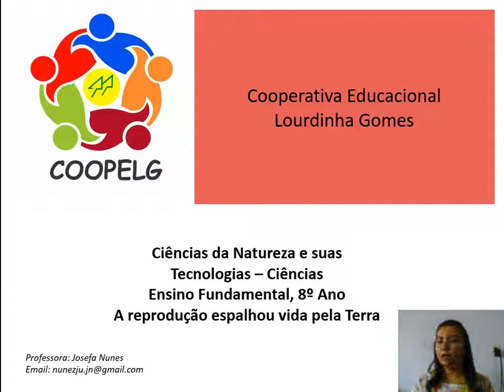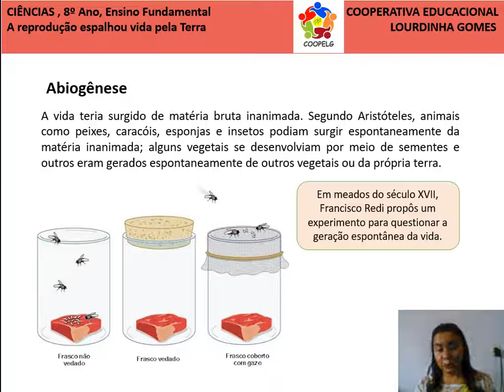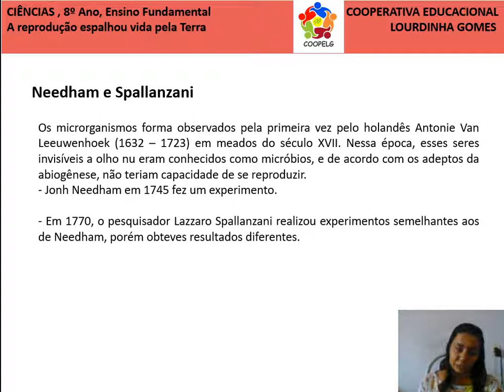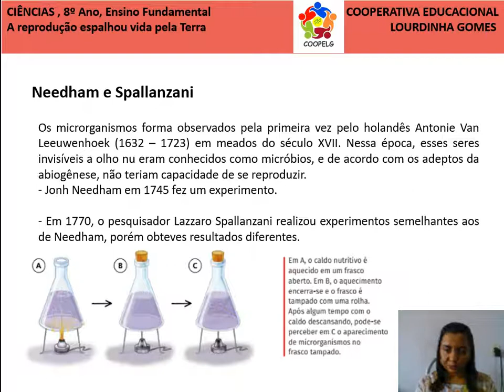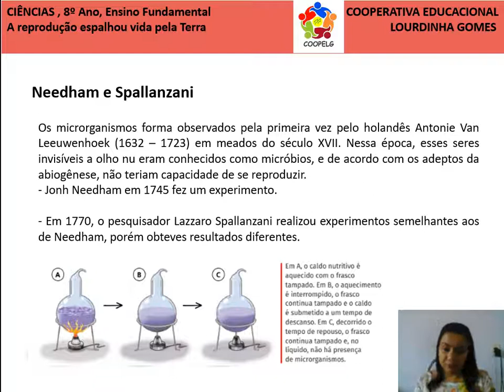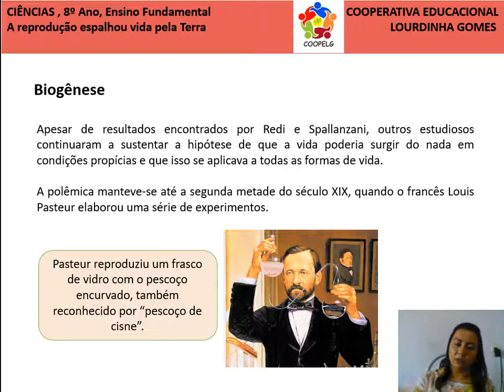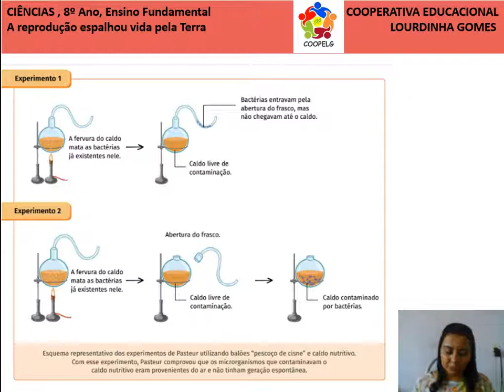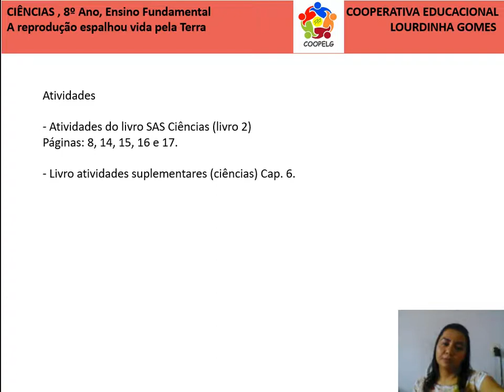Ciências 8º ano - A reprodução espalhou vida pela terra ( Cap.6 ,parte 2 )